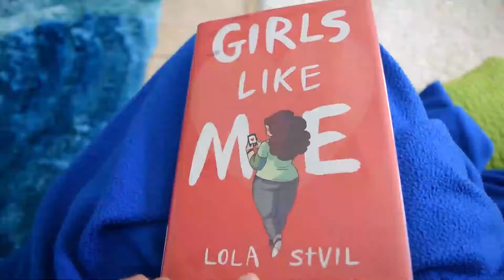longboards, journals, and reading | o.w.l.s | reading vlog 003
Hello!! Join me for my O.W.L.s magicalreadathon2020 week 1 vlog! Hope you enjoy!

⭐️FOLLOW ME⭐️

⭐️BOOKS MENTIONED⭐️

Girls Like Me by Lola St Vil
The Rules of Magic by Alice Hoffman